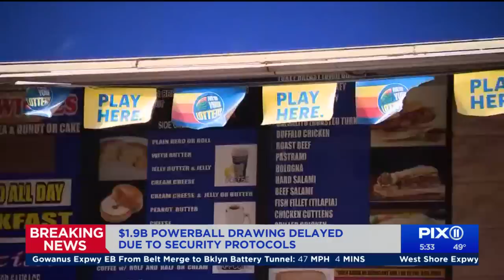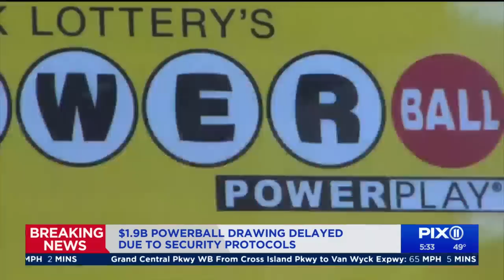$1.9 billion Powerball jackpot drawing delayed to Tuesday morning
Monday night's Powerball jackpot drawing was delayed due to a technical issue.